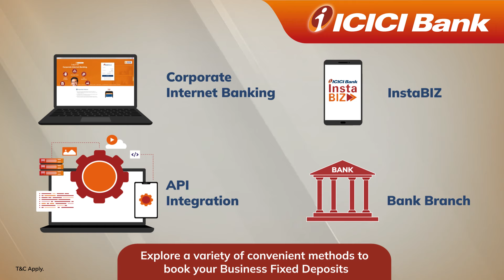ICICI Bank Business FDs | Elevate Your Business Opportunities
Enhance your business's financial health with ICICI Bank's Business Fixed Deposits. In this video, we explore the key features and benefits that make our FDs a smart choice for savvy business owners like you. From attractive interest rates to flexible tenures, learn how our FDs can help maximize your returns and stabilize your financial strategy. Whether you're just starting out or looking to grow, our Business FD is designed to support your ambitions. Tune in to find out how to make your money work harder for you!